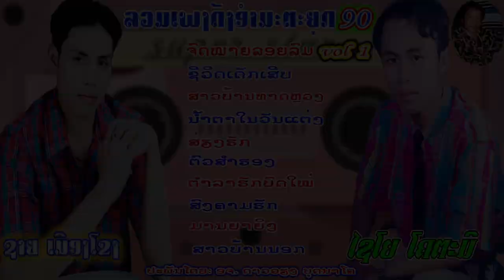ໄຊໂຍ Music-ລວມເພງດັງອຳມະຕະຍຸກ90 vol 1 -ຊາຍ ເມືອງໂຂງ-ໄຊໂຍ ໂຄຕະມີ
* ເນື້ອຮ້ອງ/ທຳນອງ: ອຈ. ດາວວຽງ ບຸດນາໂຄ
* ດົນຕີຣໂດຍ: ອຈ. ພົນ ຮຸ່ງເພັດ
* ອາໄລແດ່ອາຈານ ດາວວຽງ ບຸດນາໂຄທີ່ເປັນນັກຂຽນ, ຄູເພງຜູ້ຍິ່ງໃຫຍ່ທີ່ໄດ້ຈາກພວກເຮົາໄປແລ້ວໃນປີຄສ2019
00:00 ຈົດໜາຍລອຍລົມ
4:35 ຊີວິດເດັກເສີບ
9:20 ສາວບ້ານທາດຫຼວງ
12:59 ນ້ຳຕາໃນວັນແຕ່ງ
17:45 ສ່ຽງຮັກ
20:39 ຕົວສຳຮອງ
24:12 ຕຳລາຮັກບົດໃໝ່
27:34 ສົງຄາມຮັກ
30:25 ມານຍາຍິງ
34:19 ສາວບ້ານນອກ
❌ ໝາຍເຫດ: ທຸກໆຜົນງານເພງ-ລຳ-ຫລືວີດີໂອ ຂອງຊ້ອງຢູທູບ ໄຊໂຍ-ມິວສິກ ລ້ວນແລ້ວແຕ່ສະຫງວນລິຂະສິດ ເພາະສະນັ້ນຫ້າມລະເມີດ , cover , ເສບສົດ ຫຼື ເອົາໄປດັດແປງແກ້ໃຂສ່ວນໃດສ່ວນນຶ່ງໃນທຸກໆກໍລະນີຂອງທຸກໆວີດີໂອໃນຊ້ອງນີ້ ຫລື ເອົາໄປລົງຊ່ອງອື່ນໂດຍເດັດຂາດຖ້າທ່ານລະເມີດຈະຖືກປັບໃຫມ
ລວມເພງດັງອຳມະຕະຍຸກ90 vol 1
ຊາຍເມືອງໂຂງ ໄຊໂຍໂຄຕະມີ